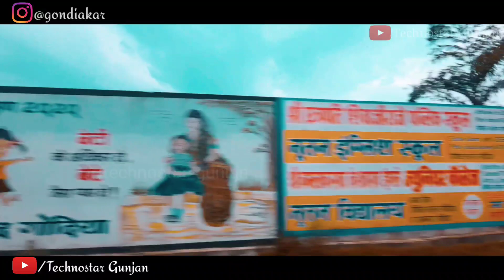| GONDIA IN MOTION | CINEMATIC SHORT TRAVEL FLIM | 2020 |Ft. Technostar Gunjan × Gondiakar |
Agar aap Gondia se ho to video jarur end Tak dekhna.
Video pasand aaye to apne dosto aur rishtedaro ko share jarur kardena.
1 like = 1 Motivation
Video me bhaut si jagah nahi cover paye hai aap comments karke batade konsi jagah rah gayi .